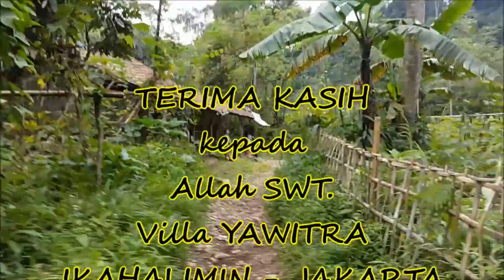Info SERULING (SEputar RUmah & LINGkungan) - Perjalanan WISATA ke CURUG SAWER SUKABUMI JAWA BARAT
Keindahan CURUG SAWER yang terletak di SUKABUMI JAWABARAT .. Sungguh tak terkalahkan dengan curug-curug / air terjun lainnya...
Sebagai objek wisata patut dijadikan sebagai salahsatu tempat untuk refeshing bersama keluarga...
DATANG dan BUKTIKAN!!!